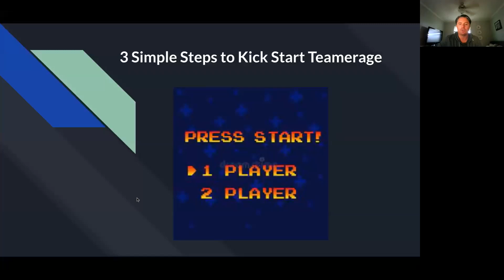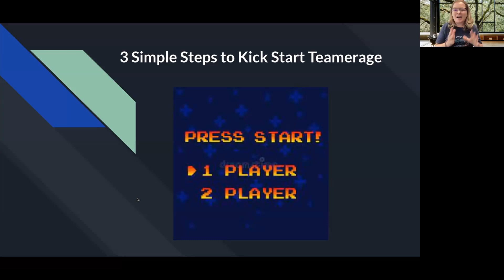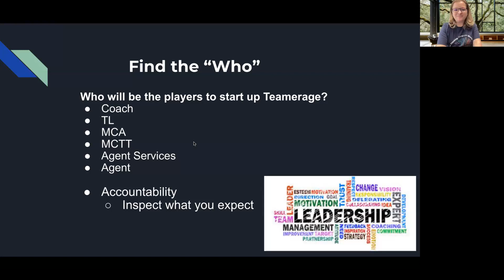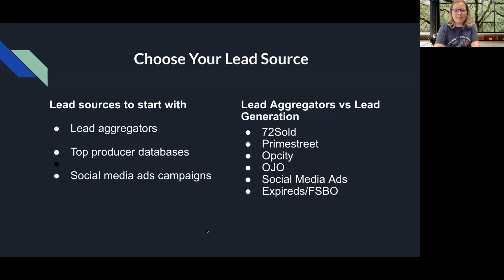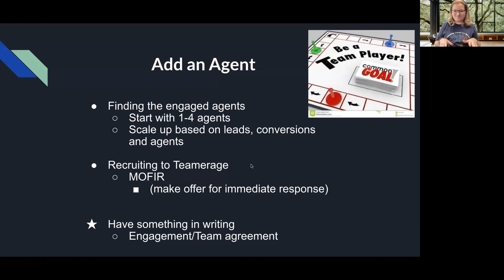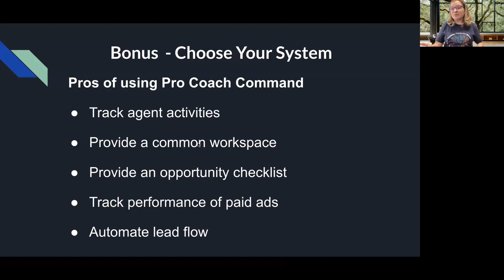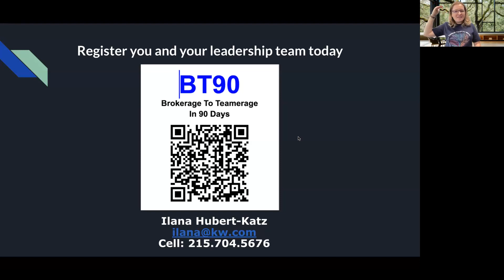3 Simple Steps to Kick Start Teamerage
We tend to overthink and over plan, come learn the 3 easiest ways to start or re-start Teamerage.

Hosted by MAPS Coach Ilana Hubert-Katz